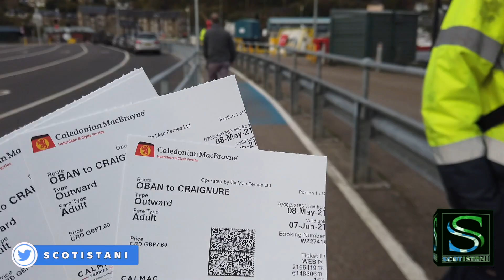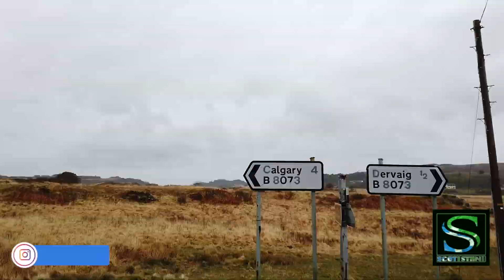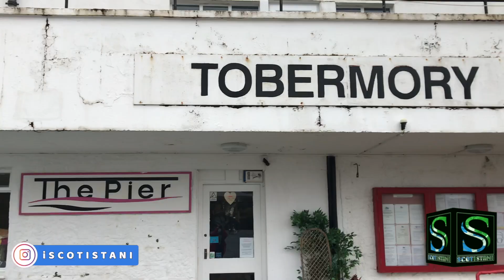Tobermory Isle of Mull | سکاٹ لینڈ کا خوبصورت جزیرہ-مل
The Isle of Mull is the second-largest island of the Inner Hebrides and lies off the west coast of Scotland. Mull is the fourth-largest island in Scotland – and also in the United Kingdom as a whole. Mull has an incredible coastline of around 300 miles.

There is a 13th century castle here in Mull, Duart Castle .Standing on a clifftop guarding the Sound of Mull, Duart Castle enjoys one of the most spectacular and unique positions on the West Coast of Scotland.

We stop at the Eas Fors Waterfall , one of the most spectacular waterfalls on the island.

Mull’s harbour capital, Tobermory is most famous for its colourfully painted buildings, that look like a rainbow.

Scotistani aims to connect the diverse communities in Scotland as well as the Pakistani diaspora worldwide. Our objective is to promote tourism, cultural, educational and commercial ties between Scotland and Pakistan and celebrate all things - Scottish, Pakistani and Scotistani.